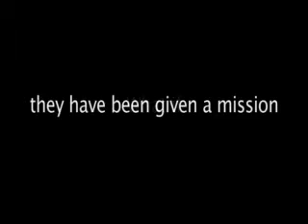Dime Droppers Inc Trailer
My first attempt at doing every step of the process in making a short film.